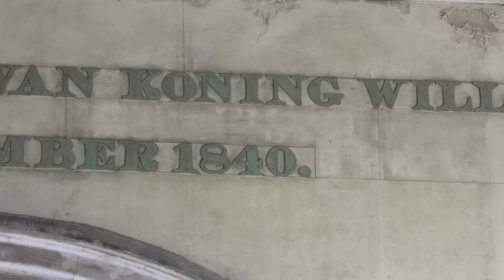Haarlemmerpoort of Willemspoort Amsterdam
Haarlemmerplein Amsterdam   -   Copyright Peter Eijking
Poort die deel uitmaakte van de vestingswerken van Amsterdam. Geopend op 27 november 1840, toen Koning Willem II, een dag voor zijn inhuldiging, door deze poort de stad binnenreed.